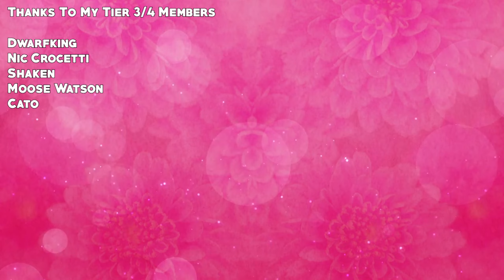BEST Trigger Finger in Battlefield 5 (BEST Class Setup)